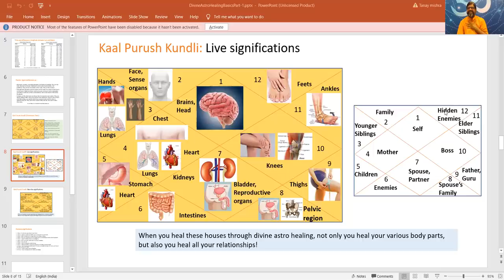REMEDIES FOR RAHU'S TRANSIT INTO GEMINI (2019) - KRISHNAGURUJI